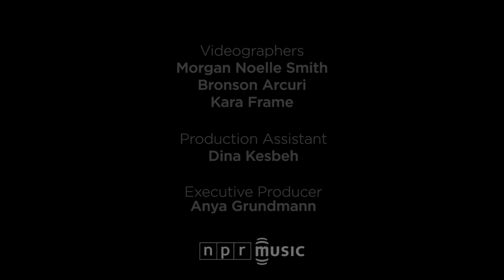Julie Byrne: NPR Music Tiny Desk Concert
Sept. 19, 2018 | Bob Boilen -- Even in an office in broad daylight, Julie Byrne sings with both a husk and a whisper as if she's gone a long time without speaking - as if she's been alone, as if she's been traveling. Her opening number at the Tiny Desk, "Sleepwalker," sings of the road as a source of freedom.

I lived my life alone before you
And with those that I'd never succeeded to love
And I grew so accustomed to that kind of solitude
I fought you, I did not know how to give it up

Julie Byrne's hypnotic fingerstyle picking conjures a sense of wandering, a style she adapted from her father and a sound she grew up with until multiple sclerosis robbed him of that companionship and comfort. She now plays her dad's guitar.

For me, the mark of a great artist is transformation - the ability to take me far from my everyday thoughts - to turn the ordinary into the extraordinary, or at least to see it in a different way. After performing "Sleepwalker" alone, Julie Byrne was joined by her musical companions, Marilu Donovan on harp and Eric Littmann on electronics. Together they conjure an ethereal compliment to Julie's love of the open landscape – I'm transported.

Set List
"Sleepwalker"
"Follow My Voice"
"I Live Now as a Singer"

Credits
Producers: Bob Boilen, Morgan Noelle Smith; Creative Director: Bob Boilen; Audio Engineer: Josh Rogosin; Videographers: Morgan Noelle Smith, Bronson Arcuri, Kara Frame; Production Assistant: Dina Kesbeh; Photo: Morgan Noelle Smith/NPR